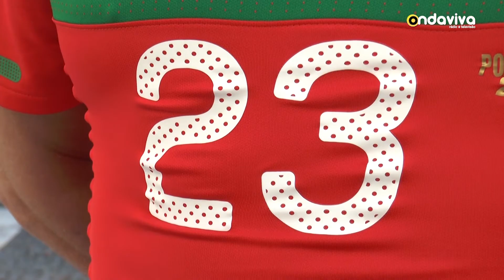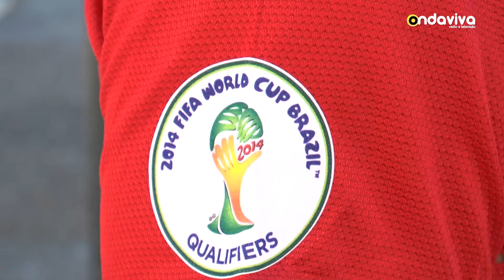Reportagem - Poveiros e Vilacondenses no Mundial 2014